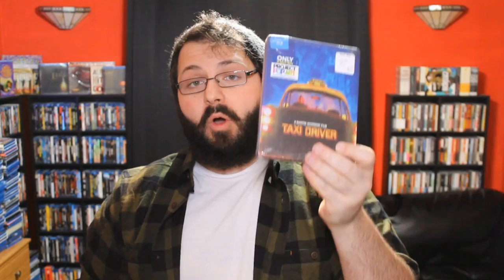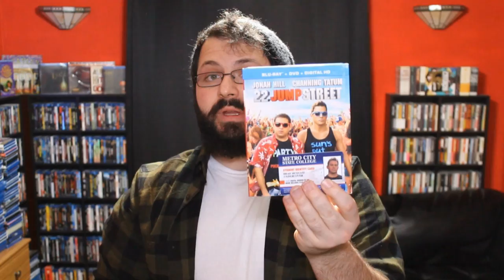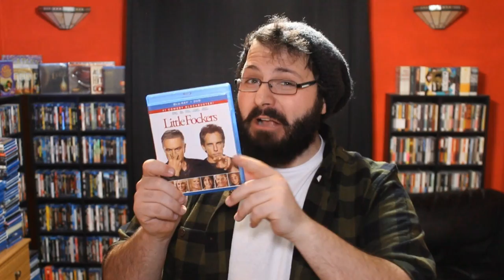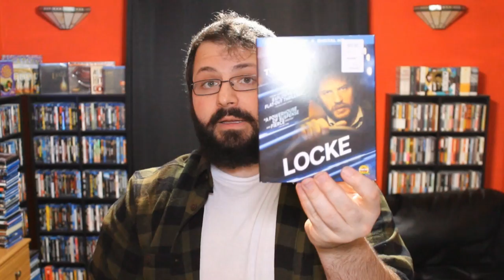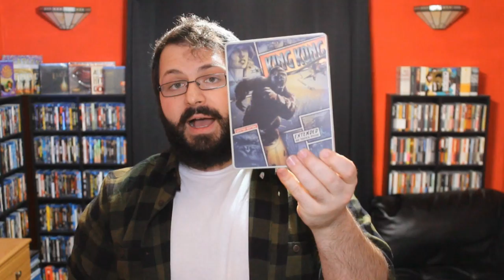TREMENDOUS Bluray Update #9 (165 Blurays | 03/06/15) | BLURAY DAN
TREMENDOUS is the only way to describe this Bluray Update. 165 Titles.